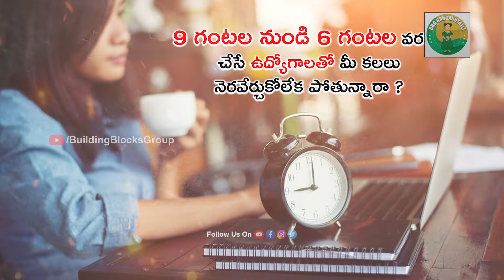Join us July 10th for the BBG Talent Factory event, Don't miss this chance to transform your future!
Join us on July 10th for the BBG Talent Factory event, Crafted to empower leaders grappling with unrealized dreams, financial challenges, or career stagnation. Discover expert strategies and support designed to help you achieve your goals. Don't miss this chance to transform your future!

BBG is an award-winning, plotted land development firm and one of the fastest growing real estate companies. With over a decade in operations, BBG today has over one lakh customers and has successfully completed over 225 plotted land development projects across Shadnagar, Sadashivpet, Yadadiri, Visakhapatnam, Srikakulam, Vizianagaram, Vijayawada, Rajahmundry, Tirupati and other prominent locations in the states of Telangana and Andhra Pradesh.

A firm believer in the Father of Nation, Mahatma Gandhi, who believed that that businesses should exist as part of a healthy community in order to serve that community, BBG provides its customers an ideal opportunity to make safe and secure long-term savings by owning a piece of land and thereby create, true, long-term wealth for their families.

Apart from helping create "True Wealth" for its customers, BBG is really proud of is being a positive agent in transforming lives of 1,60,000 girl children till now through its 5 programs of Suraksha, Swashakti, Bharosa,Ahlada & Prerna across our twin states of Telangana & AndhraPradesh

BBG is hyper-focussed on its purposiveness of co-creating true wealth by empowering girl children (bangaaru thallulu) for their bright and better future. BBG dedicate’s its life and business profits to the single minded purpose of empowering 20,00,000 by the year 2040.

BBG believes that each one of these girl children once empowered can in turn transform positively the destiny of their families, society, country & the world at large.